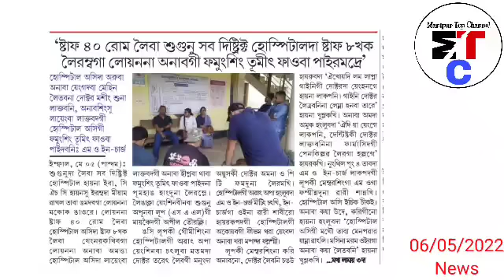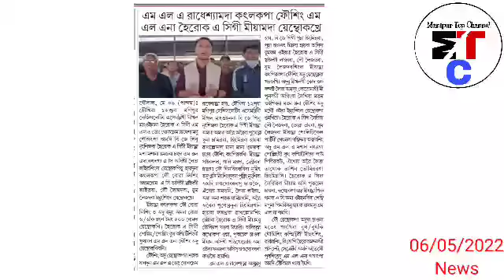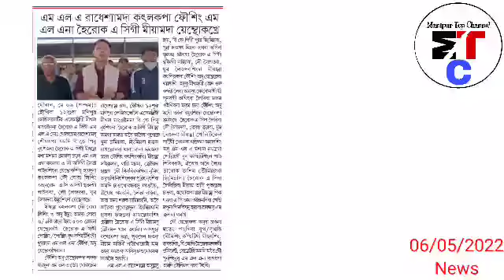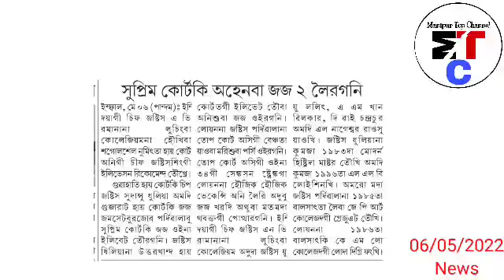Staff 40 lom leiba Suganu Sub District Hospital da Staff 8 khak Leirambaga Loinana Anaba gi Phamung